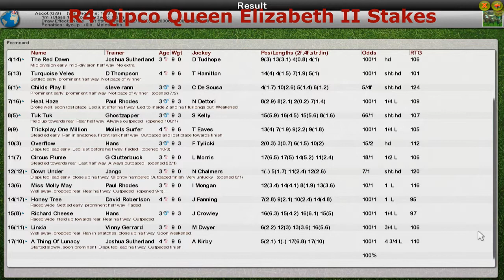FR WK11 R4 Qipco Queen Elizabeth II Stakes